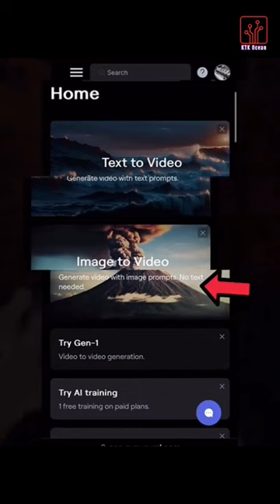Create HD Video From Text And Image in One Click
"Transform text and images into captivating HD videos effortlessly with our one-click video creation tool. Experience seamless integration as our intuitive platform combines your written content and visuals into a high-definition video, making content creation a breeze. Elevate your storytelling and engage your audience with stunning visuals and dynamic transitions, all at the click of a button."